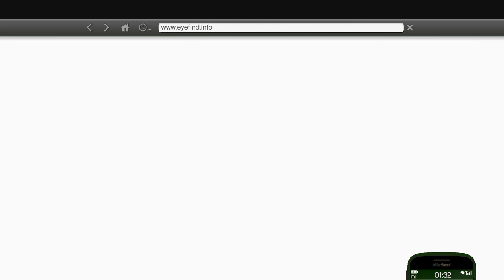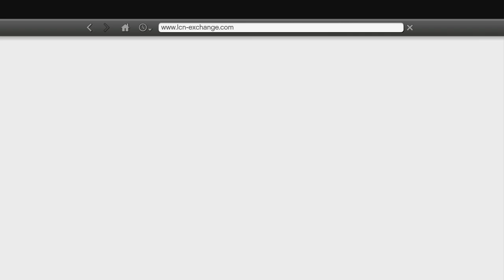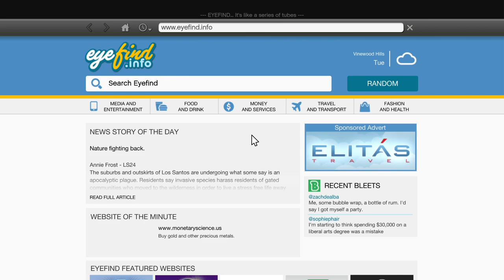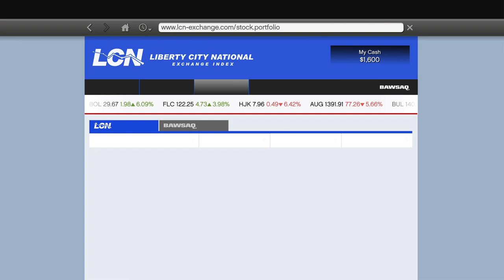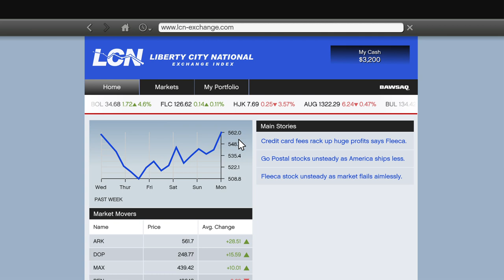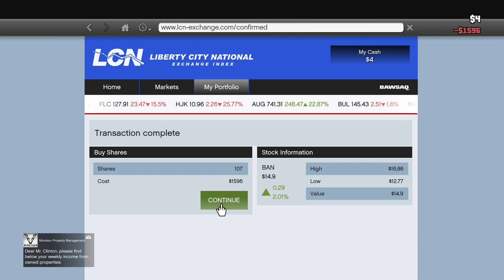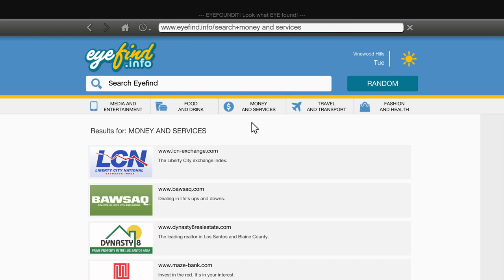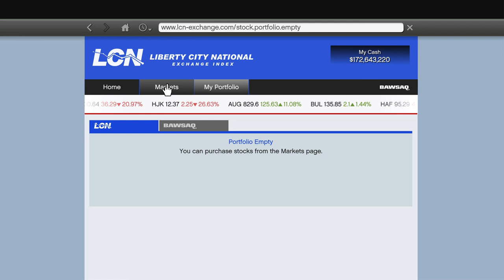GTA V Story Mode (PS4 Pro): CoolBeans Money Glitch (Stock Market Glitch)